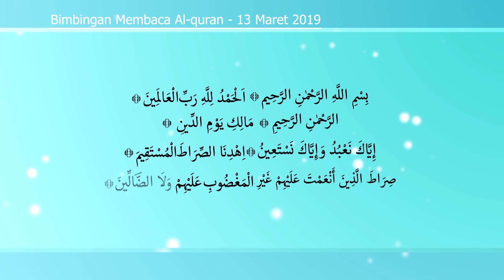Belajar Membaca Yang Baik dan benar Surat Alfatihah Bimbingan Membaca Al quran 13 Maret 2019